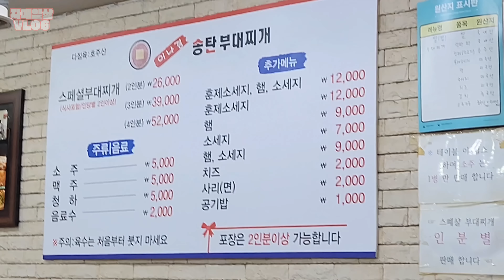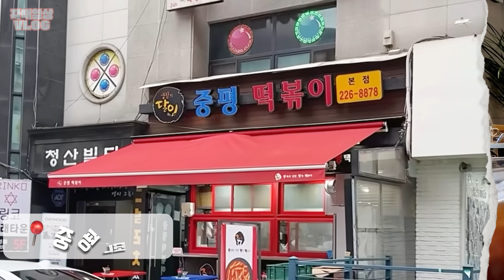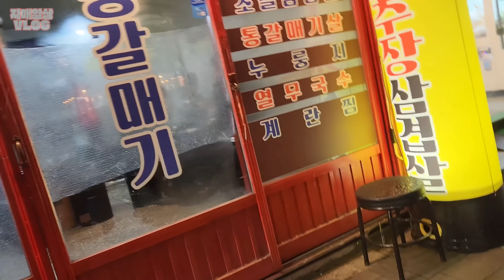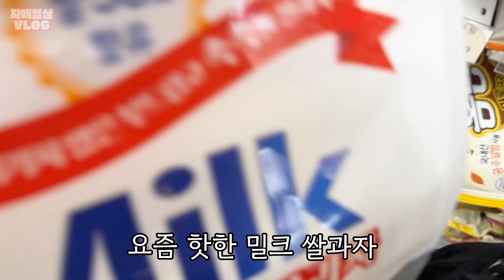하루에 수원 맛집 6곳 털고 옴✌🏻 먹방 브이로그 | 부대찌개 고추장삼겹살 하얀풍차 화이트롤 조개구이 유치회관 해장국 떡볶이 김밥 샌드위치 연유바게트 Mukbang VLOG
🎈화질은 2160(4K)으로 설정하여 시청해주세요
안녕하세요오 감자매입니다👋🏻
오랜만에 수원을 다녀왔습니다!
이렇게 나들이로 가는간 처음이라
화성도 가보고 투어버스도 열기구도
타보고 싶었는데 날씨가 도와주질 않았지만
또 그 날씨덕분에 음식들이과 술이 더 맛있게
느껴졌습니다 인생은 낭만이니까🌟
다음에 이번에 못즐겼던 곳들과 맛집들
방문하러 또 갈게요 수원분들 너무 친절하셔서
기분 좋은 나들이였습니다🙂
오늘도 저희보러 와주셔서 감사합니다아🩷

🎬타임라인
00:00 수원 레쭈고!!🚙
01:03 부대찌개
03:57 하얀풍차 화이트롤 연유바게트 만득이버거
08:07 떡볶이 김밥
11:56 조개구이
17:27 고추장삼겹살
26:16 당나귀님들과 오랜만에 실시간 라이브🩷
32:54 샌드위치
34:13 해장국
37:54 하얀풍차 감자샐러드빵

🎈정보
해장국 : 유치회관
부대찌개 : 이나경 송탄부대찌개
떡볶이 : 중평떡볶이
조개구이 : 해물복단지
고추장삼겹살 : 고추장삼겹살 (화서오거리)
숙소 : 홈즈스테이

⭐고정업로드는 수요일 그 외엔 랜덤업로드